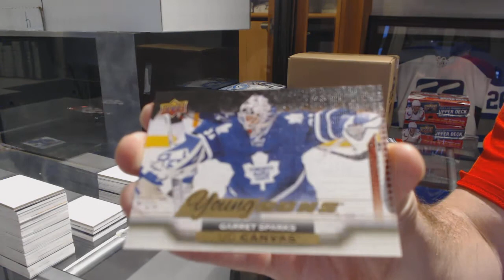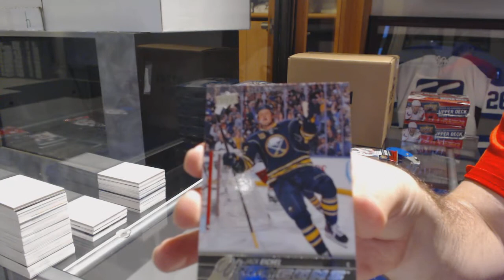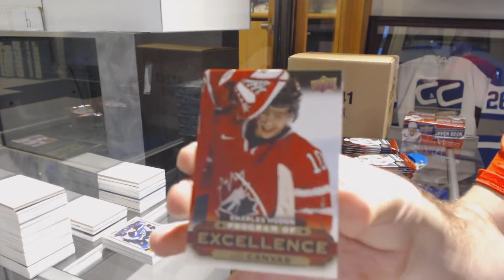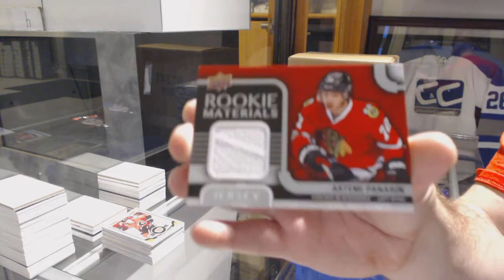DaveyJ's 15-16 Upper Deck Series 2 Retail 3 Box Break